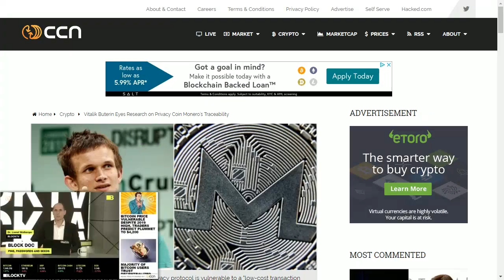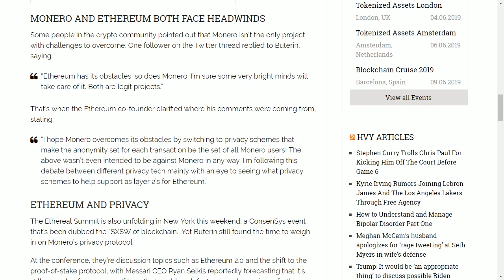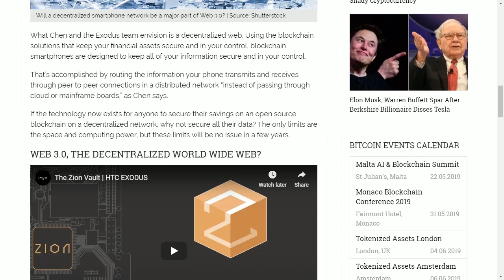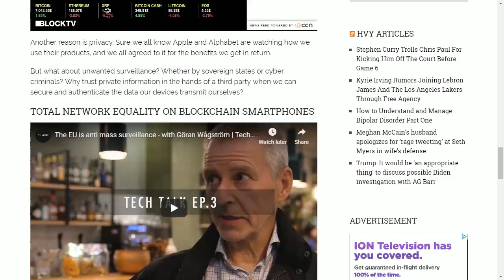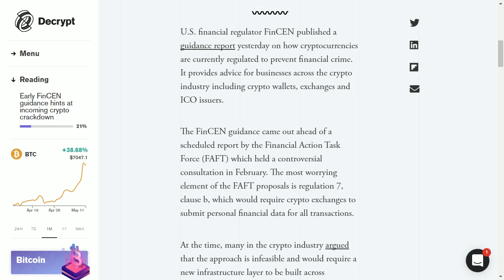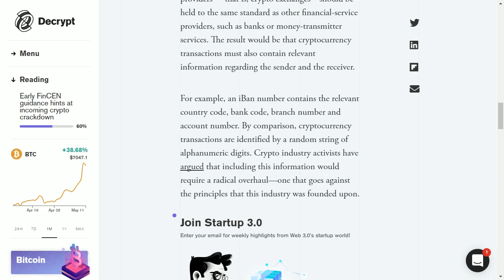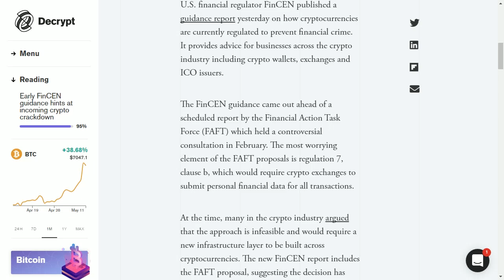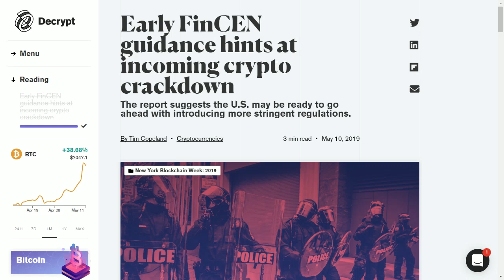Why HTC's New Full BTC Node Phone is What We Need, New FinCEN Guidance is Damaging to Crypto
Topics Covered: What type of person you should listen to in a crypto, Vitalik Buterin Eyes Research on Privacy Coin Monero’s Traceability, Early FinCEN guidance hints at incoming crypto crackdown, Htc’s New $300 Smartphone ‘Exodus 1s’ Can Run a Full Bitcoin Node

Proprietary Bitmex Automated Algo, Transparent performance results available on Trading View - 309% Returns 2018